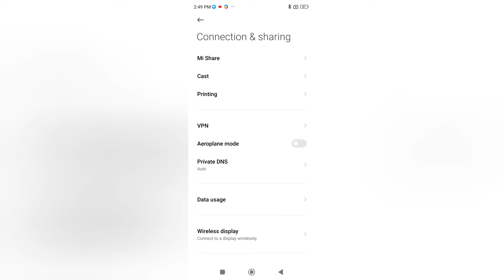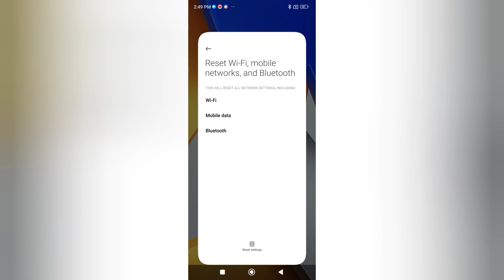fix network issue in Poco x4 pro 5g /How to use android phone system settings